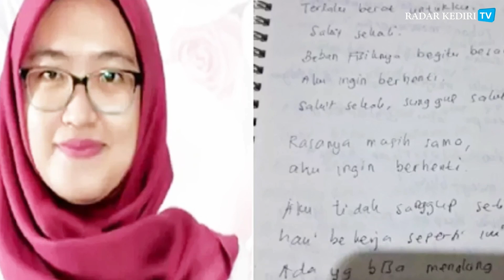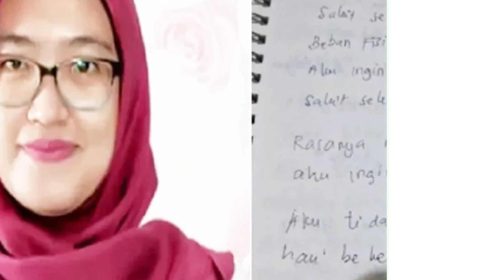MAHASISWI KEDOKTERAN DITEMUKAN MENINGGAL DI KAMAR KOSNYA, DIDUGA BUNUH DIRI KARENA BULLYING.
KABAR DUKA DATANG DARI SEORANG MAHASISWI PROGRAM PENDIDIKAN DOKTER SPESIALIS (PPDS) FAKULTAS KEDOKTERAN UNIVERSITAS DIPONEGORO SEMARANG, JAWA TENGAH. MAHASISWI BERNAMA AULIA RISMA LESTARI ITU  DITEMUKAN TEWAS DI KAMAR KOSNYA, SENIN MALAM, 12 AGUSTUS 2024.

Pengisi Suara: Rekhanatul Imbadhiyah
Editor: Edwin Najma Zahir Al Fikri